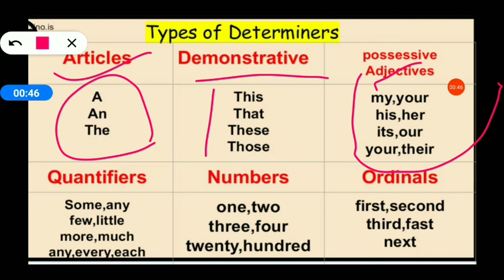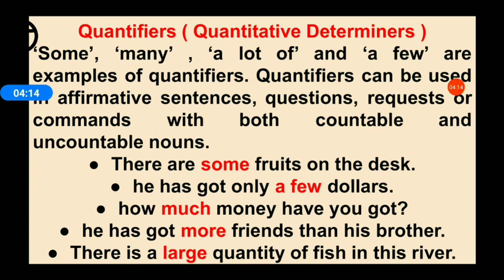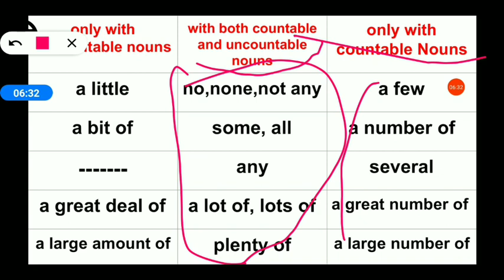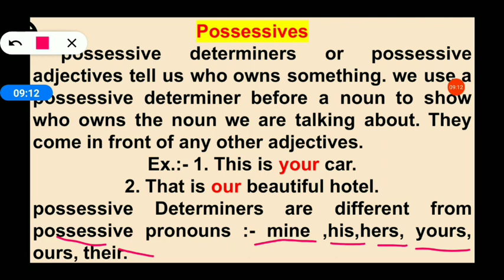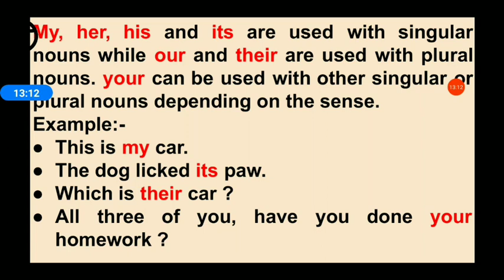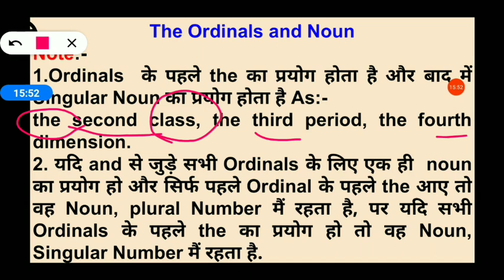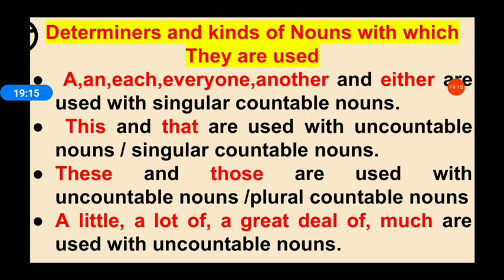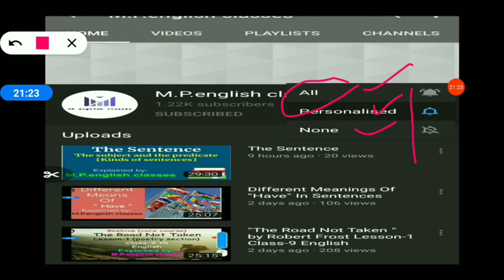Determiners part-2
Explanation of different kinds of Determiners